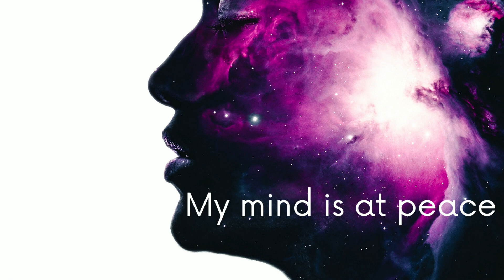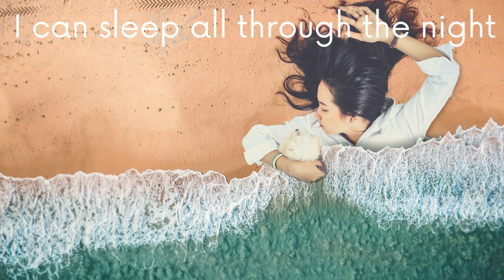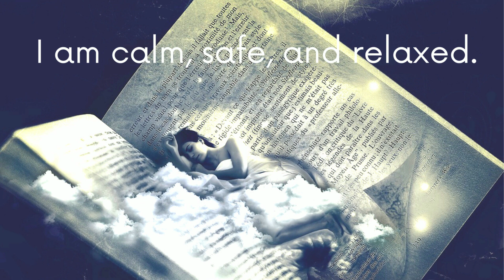WeRCreators Meditation for peaceful rest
Sleep disorders especially insomnia affect many people. At some point in life almost every adult will have experienced this. Mothers with new borns, CEO´s, managers, and self employed, and everyone in between are no strangers to this.

Do not allow insomnia to rob you of the rest you deserve and need in order to function properly. Comfortable sleep is at your reach. You need to be proactive to achieve this. Create an atmosphere to claim your life back and get adequate rest.

Welcome to WeRCreators! This channel is meant to be inspiring, encouraging, and edifying. Challenge yourself to change your life for the better.

Thank you in advance for your kind support!